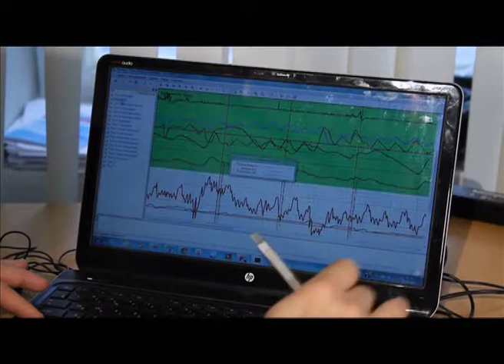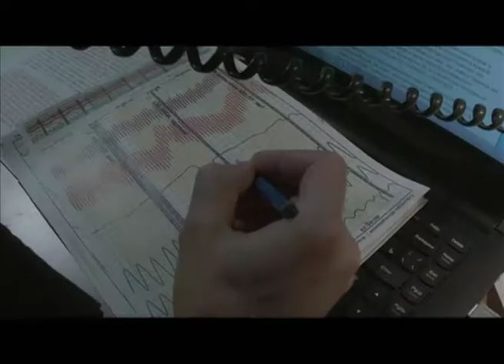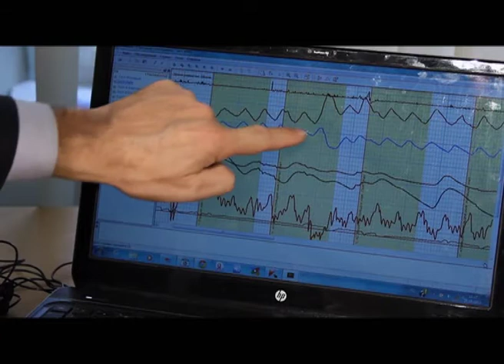Программа "Агентство специальных расследований". Гадание на полиграфе.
В ноябре 2013 года в Уголовно-процессуальном кодексе Российской Федерации появилась новая строка.
Теперь следственные органы официально могут использовать детектор лжи. Не получится ли так, что электронный помощник только усложнит правоохранительным органам их работу? И можно ли доверять бездушной машине в столь тонких вопросах правды и лжи?